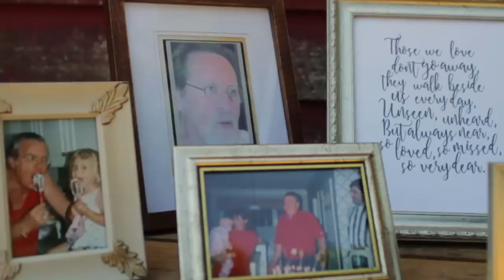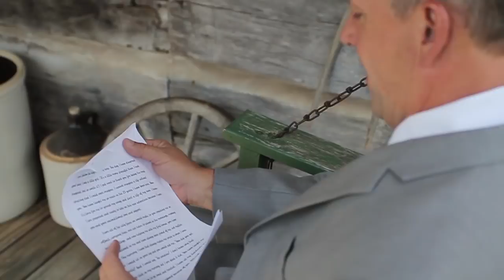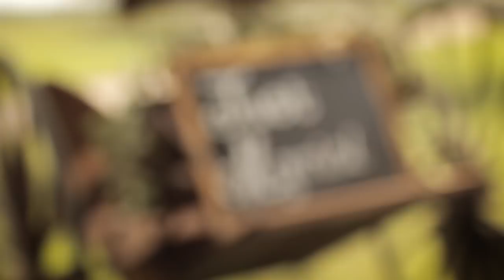Ansley + Trey Johnson's Wedding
Probably the most beautiful wedding I have ever been to, let alone filmed. Congratulations to Mr. and Mrs. Johnson for getting married. I hope the best for you two in the years that are ahead.

You can purchase both songs on iTunes as well.